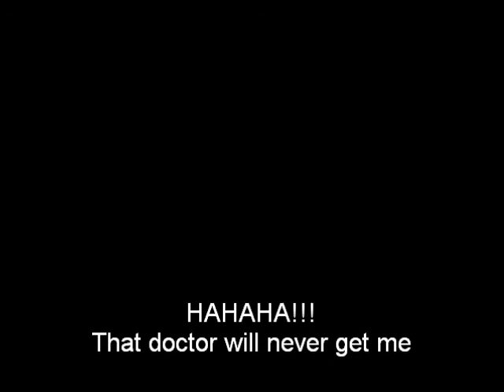The Easiest and Fastes way to Escape The Dungeon Walk through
I get out of the Dungeon with the least amount of stuff as possiable. If you question your self on how I know the password or where they key is, is because I didn't show how do you find out I just wanted it done fast to get under a minute.